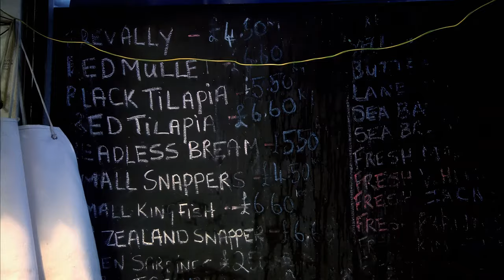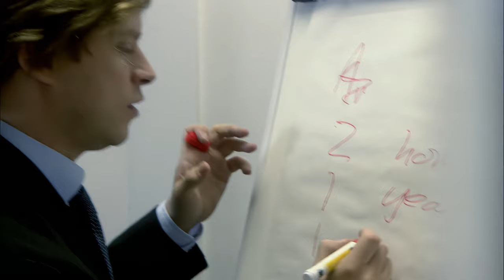That Mitchell and Webb Look (2006) - Season 4 Episode 5 - 4K AI Remaster - Full Episode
Featuring a modern-day Cyrano de Bergerac explaining how to read a love poem to a woman addicted to EastEnders and a documentary about documentaries. Plus, a furious argument about christenings and a novel way to end a sketch show.